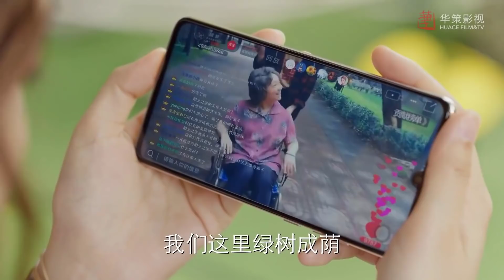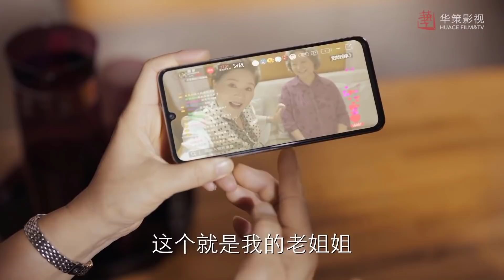[Thuyết Minh] MẶT TRỜI TRONG TIM EM - Tập 25 | Phim Tình Cảm Trung Quốc Hot Nhất 2021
✤ Đạo diễn: Từ Kỷ Châu
✤ Diễn viên: Ngô Thiến, Bạch Kính Đình
✤ Nội dung: MẶT TRỜI TRONG TIM EM là câu chuyện xoay quanh viện dưỡng lão Ngôi nhà mặt trời do bà nội Lâm mở, quy mô không lớn nhưng rất ấm áp với những người già có tính cách rất kỳ lạ. Diệp Tiểu Muội vui vẻ lớn lên dưới sự bao bọc của bà nội, cho đến khi bà được chẩn đoán ung thư giai đoạn cuối. Trước lúc lâm chung bà giao lại viện dưỡng lão cho Diệp Tiểu Muội. Với tư duy và nhiệt tình của tuổi trẻ Tiểu Muội đã thổi sinh khí mới cho viện dưỡng lão. Nhưng mặt khác phải đối mặt với xung đột không ngừng với những người già trong viện.